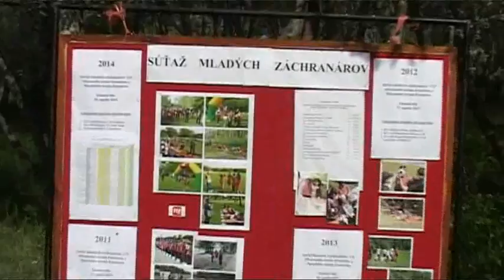Okresné kolo súťaže mladých záchranárov civilnej obrany